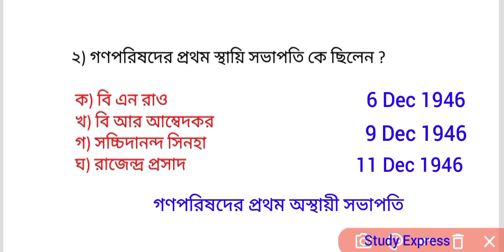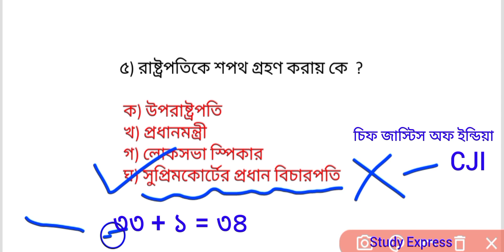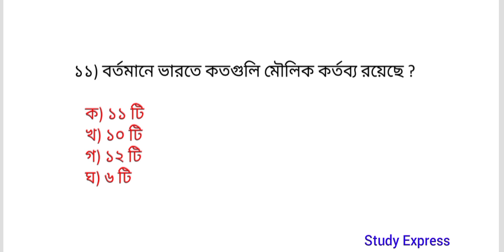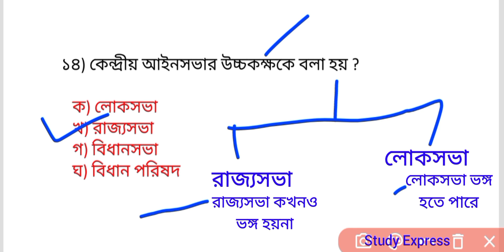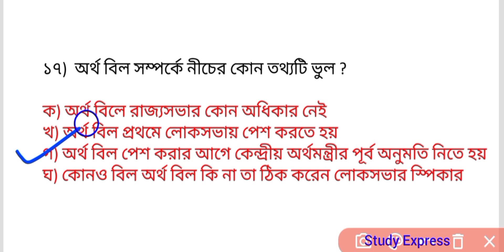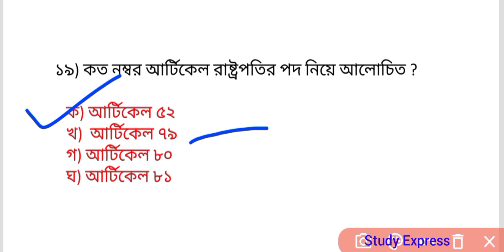ভারতের সংবিধান Part - 1 | Indian Constitution Mcq | ভারতীয় সংবিধানের গুরুত্বপূর্ণ প্রশ্ন |Polity Gk